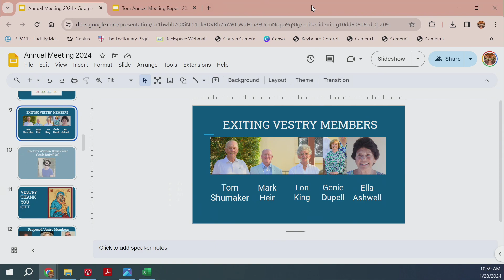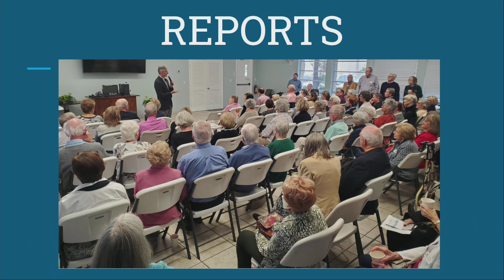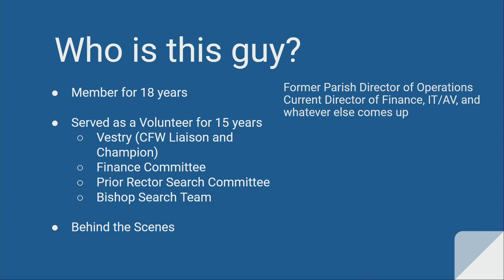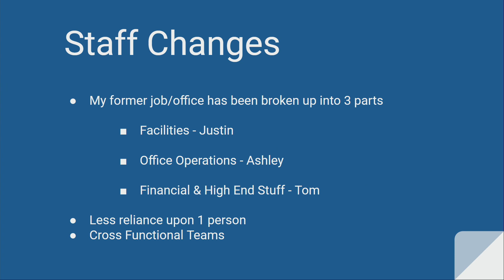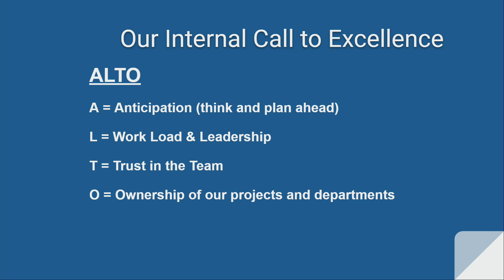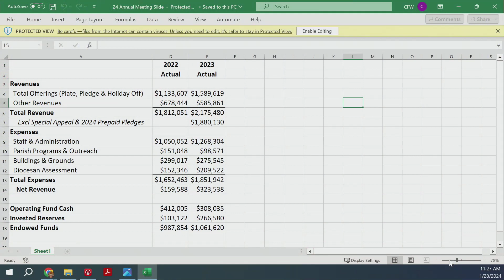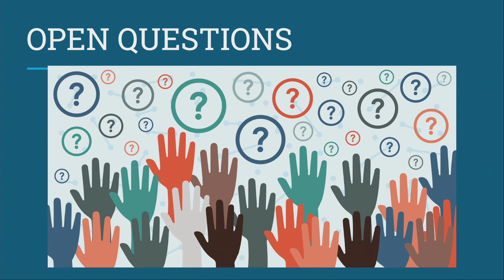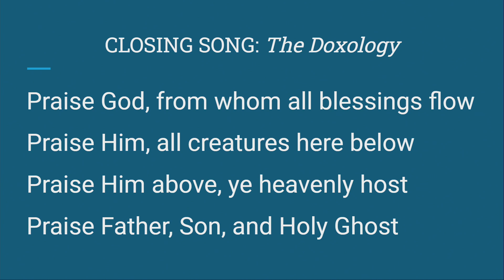Annual Meeting 2024 St Marys Episcopal Church